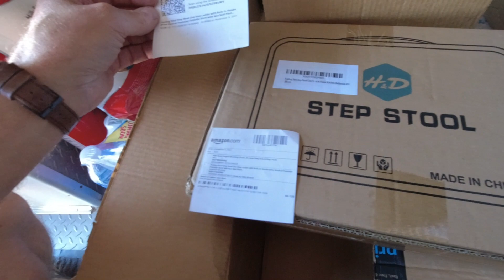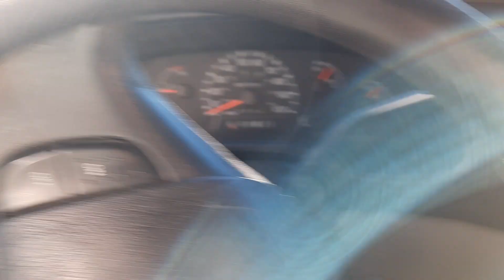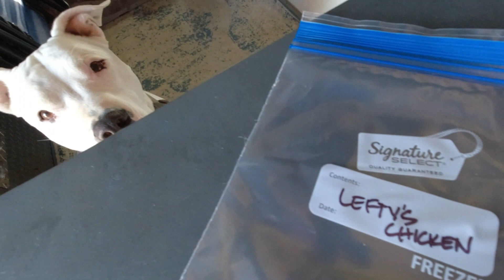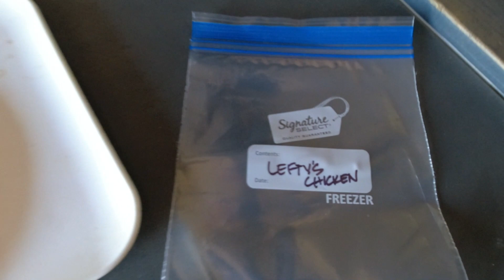Happy Thanksgiving And Thanks To All Of You | Ambulance Conversion Life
We are spending our Thanksgiving thinking of family and of all of the friends that we have made since we started a new life. Thanks goes out to all of you...

To receive a campulance man or a lefty sticker ($10) also provide your address for mailing.

### To see Amazon items installed in the campulance click here ###

### Be a part of our adventure and purchase us a gift from our Amazon Wish List  ###

The Campulance is a 2002 Ford E450 Marque Commando 164 Class III ambulance powered by the Ford 7.3l Powerstroke turbo diesel engine and a 4 speed 4R100 transmission. Lefty is a 65lb Staffordshire Terrier (best I can tell) that came from the Verona Street Animal Shelter in March 2014 at the age of 9 months. We have been living full time in the campulance since July 2019.